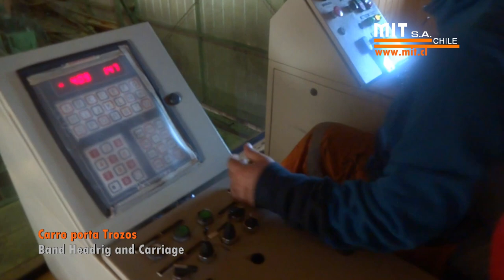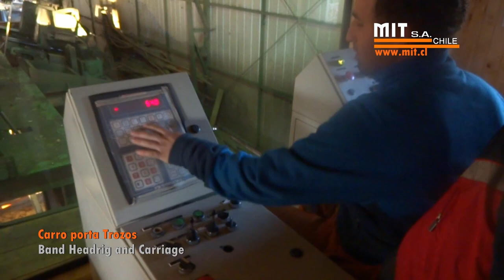MIT Carriages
MIT offers both standard and heavy duty Carriages. Sold with a stationary or movable headrig/carriage. We have solutions to fit your cutting needs.